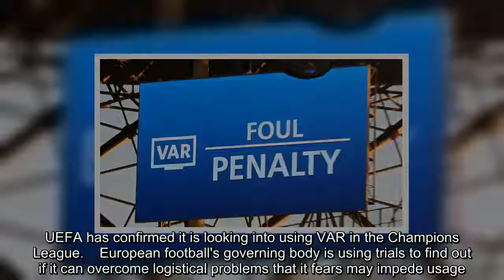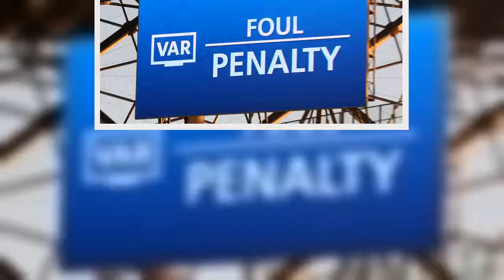UEFA wants VAR in Champions League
UEFA has confirmed it is looking into using VAR in the Champions League.    European football's governing body is using trials to find out if it can overcome logistical problems that it fears may impede usage. "UEFA is constantly looking at ways in which it can improve its competitions and we are looking closely at the implementation of video assistant referees that are currently being trialled in various competitions," an official statement read.   "We still see several uncertainties regarding the implementation of VAR and we think it is extr